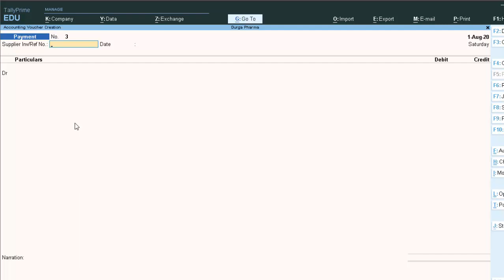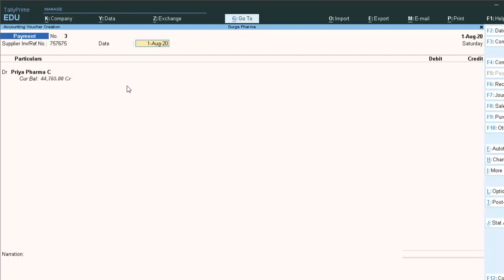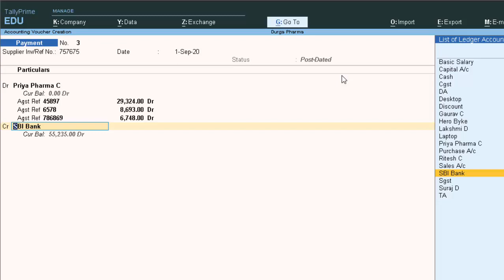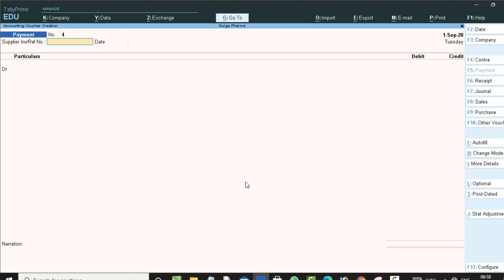Post Dated Cheque in Tally Prime@COMPUTEREXCELSOLUTION